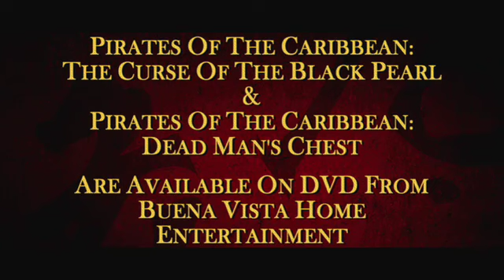POTC Featurette #1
Pirates of the Caribbean Featurette #1 - TICKETS are now ON SALE for the Pirates Marathon on May 24 and for POTC: At World's End starting on May 25th at The El Capitan Theatre in Hollywood. to order tickets now! (more)